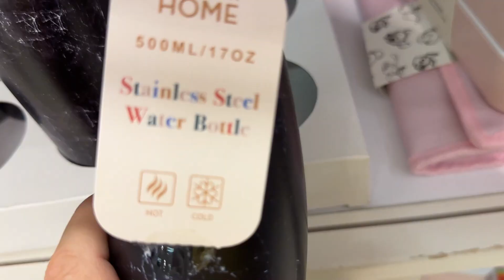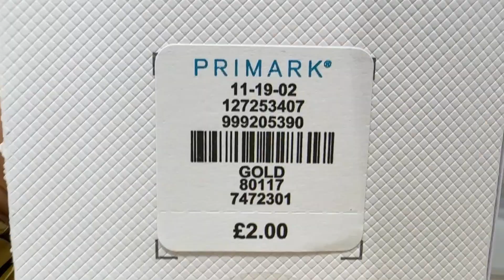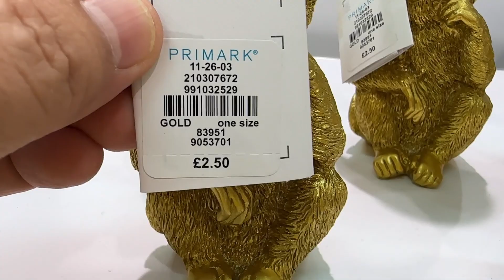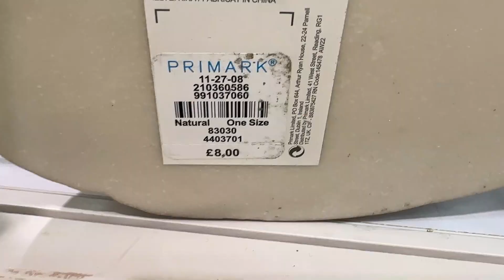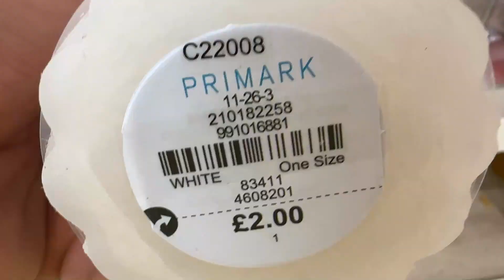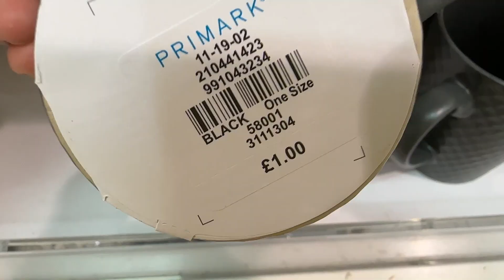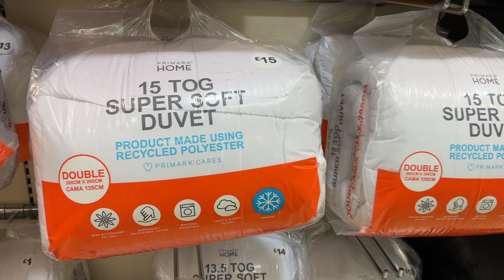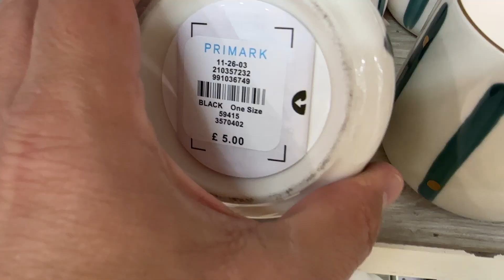Primark Home Section New Collection - October 2022